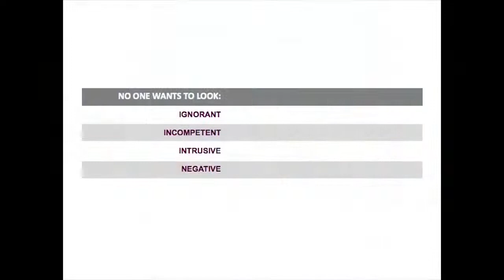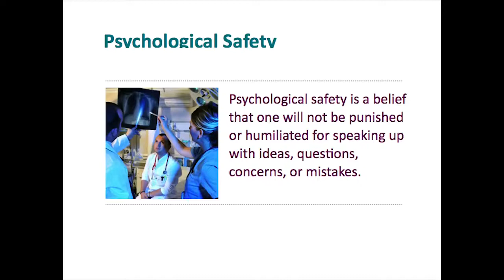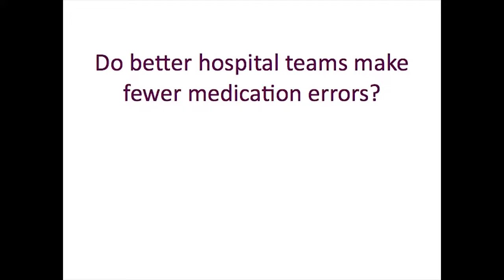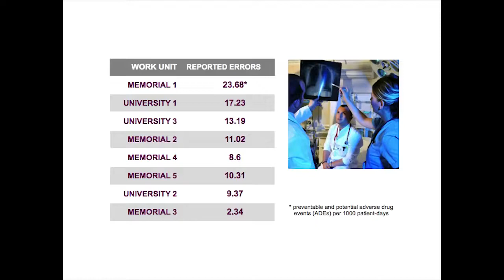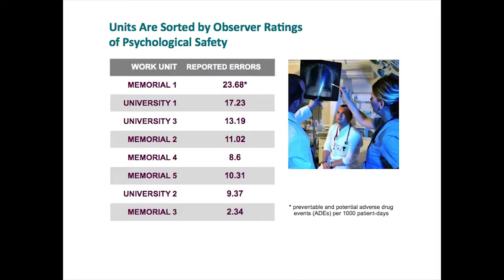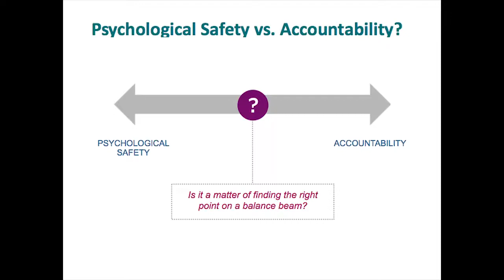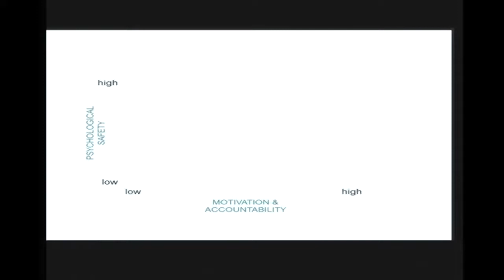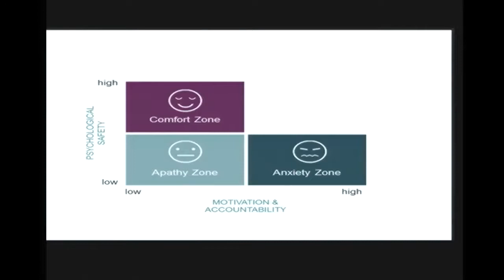Building a psychologically safe workplace Amy Edmondson